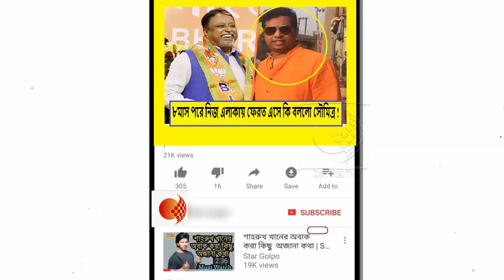কেন পাপের প্রায়শ্চিত্ত করার জন্য তৃণমূল ছেড়ে বিজেপিতে গিয়েছিলেন সৌমিত্র খাঁ !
বিষ্ণুপুরের তৃণমূল সাংসদ সৌমিত্র খাঁ-কে বিজেপিতে নিয়ে এসেছিলেন মুকুল রায়। তারপর হাইকোর্টের কেস থাকায় নিজ এলাকায় ফেরত যেতে  পারেন নি সৌমিত্র খাঁ। ভোটের  সময় তার স্ত্রী সৌমিত্রের জন্য ভোটের প্রচার করেন। এবার মুকুল রায় কে সাথে নিয়ে আবার বিষ্ণুপুরে ফেরত আসলেন সৌমিত্র খাঁ।